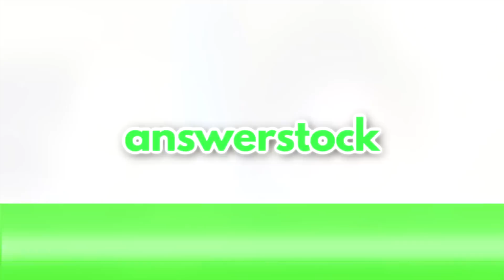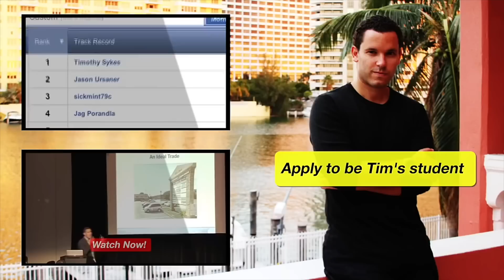AnswerStock Episode 11 With Crazy Food Analogies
and crazy Tim Sykes with food analogies galore...hit up with more questions!